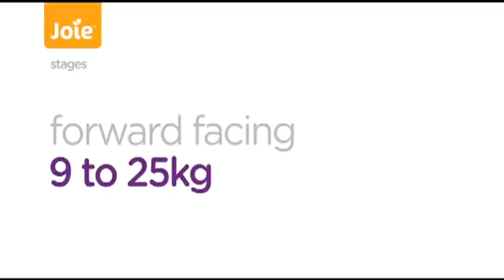Joie Stages | группа 0-1-2 | рекламный ролик | EN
Видео-обзор детского кресла Joie Stages  Simply Brilliant